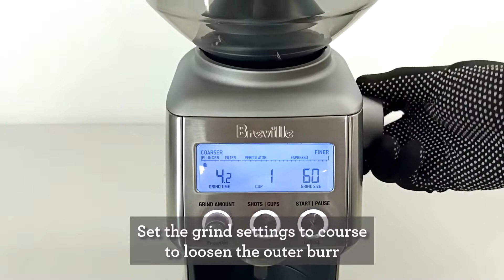How To Replace Outer Burr | Breville Smart Grinder Pro | Breville PH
Learn how to replace the outer burr of your Breville Smart Grinder Pro with this easy-to-follow virtual assistance video.

Step-by-step instructions:
Remove the lid of the bean hopper.
Unlock the bean hopper and remove it from the grinder.
Set the grind settings to course to loosen the outer burr.
Hold the handle of the outer burr and twist it counter-clockwise.
Pull out the existing outer burr from the machine.
To install the new outer burr, put it back into the machine. Ensure that the arrows are in line with the “ALIGN” labels before you lock it.
To lock the outer burr, twist it clockwise.
Install the bean hopper back into the machine and make sure to lock it.
Reset the grind size to number 17 or adjust it according to your normal use.

Check out virtual assistance videos for the Breville Smart Grinder Pro